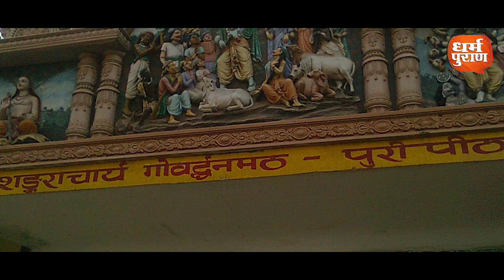Statue of Oneness : एकात्मता का जीवंत संकल्प, आदि शंकर का प्रकल्प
दिल ही दिल से जुड़ता है. देश के दिल  मध्यप्रदेश ने सनातन धर्म के दिल
आदि शंकर को सदियों बाद जीवंत स्वरूप में स्थापित कर सनातन धर्म की बड़ी
सेवा की है

About Channel

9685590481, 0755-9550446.